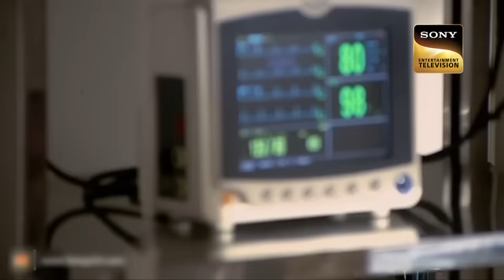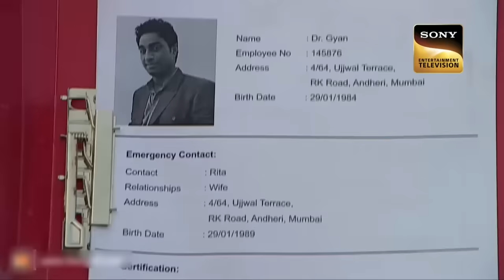CID Entertainment | Team CID कैसे रोकेगी लोगों को "Mummy" बनने से? | 31 Jan 2023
People are turning into Mummy, and Team CID is eager to find the culprits. But as the Mastermind is really great at hiding clues, He leaves a trace for CID by mistake. As Team CID continues the investigation, they find shocking details related to the case. Watch Now!